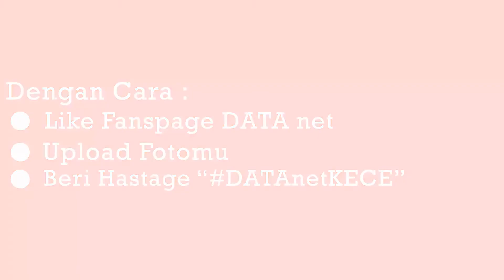DATAnetKECE video by : Siswi XI MM 2 SMK DATA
Video ini dikerjakan sebagai pembelajaran Siswa & Siswai SMK